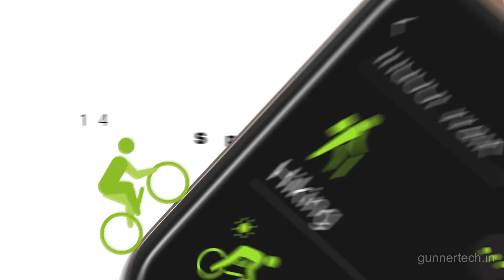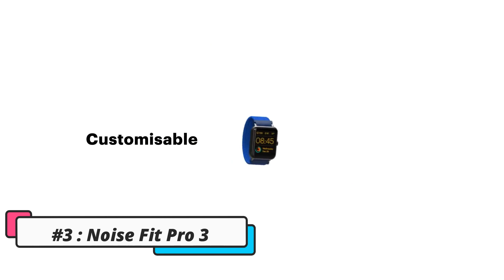🔥🔥best smart watches under Rs 5000 IN 2021🔥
In this video we’ll walk you through:
Best smartwatches under Rs 5000 in 2021
Smart watches under Rs 5000

5. Amazfit Bip U Pro
4. Fire-Boltt Beast
3. Noise ColorFit Pro 3
2. Amazfit Bip U
1. realme Watch S

TIMESTAMPS
00:00
00:24 Intro
01:09 Amaze fir bip pro
02:11 Fire Bolt
03.01 Noise fit pro 3
03.42 Amazefit Bip u
04.55 Realme watch S
05.11 Conclusion

Hello Friends I am jayan from Gunner Tech. In this channel you can find tech related videos which will useful to everyone in day to day life. I always try to make video short and crisp.

Godox softbox
Bulb Holder
Digitek softbox tripod